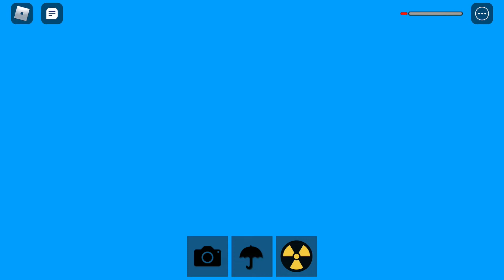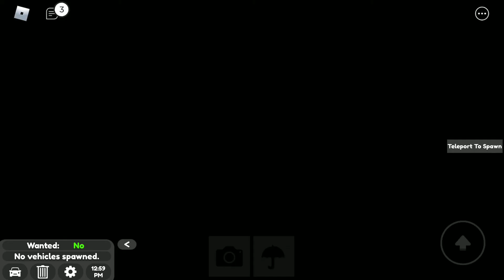Roblox Railway Province - The Weirdest Things